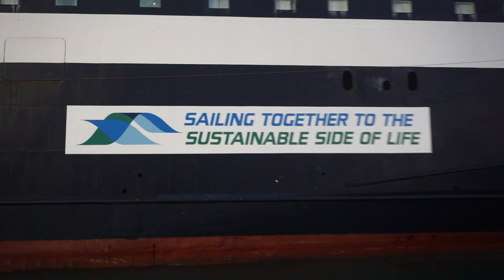Late Evening Shipspotting At Piraeus Port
In this video you will see a late evening shipspotting at Piraeus Port, in Greece.

If you enjoyed this video, consider subscirbing to the channel in order to support it!

Displayed ships:
00:00 | "Nissos Rodos" operated by Hellenic Seaways
01:34 | "Blue Star 2" operated by Blue Star Ferries
02:04 | "Knossos Palace" operated by Minoan Lines
02:59 | "Kriti 1" operated by ANEK Lines
04:21 | "Blue Horizon" operated by Blue Star Ferries
06:00 | "Phivos" operated by Nova Ferries
07:00 | "Star Flyer" operated by Star Clippers Ltd